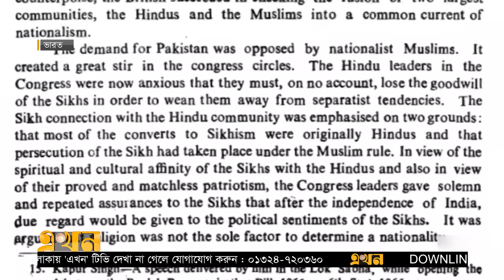আবারো একজোট হচ্ছে পাঞ্জাবের স্বাধীনতাকামীরা! | Amritpal Singh | India | Ekhon TV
৩০ বছর বয়সী এক শিখ নেতাকে ধরতে উঠে পড়ে লেগেছে ভারত সরকার। তবে প্রতিবারই আইনশৃঙ্খলা রক্ষাকারী বাহিনীর চোখ ফাঁকি দিয়ে পালিয়ে বেড়াচ্ছে সে। শুনতে বলিউডের চলচ্চিত্রের গল্প মনে হলেও কয়েকদিন ধরে অমৃতপাল সিং ইস্যুতে সরগরম ভারতের রাজনীতি।

Our Office Address:
EKHON TV
City Park Lane
19, Hatkhola Road, Wari
Dhaka-1203
Bangladesh